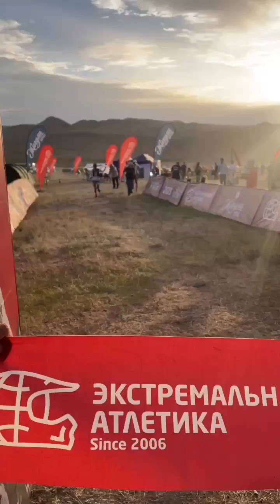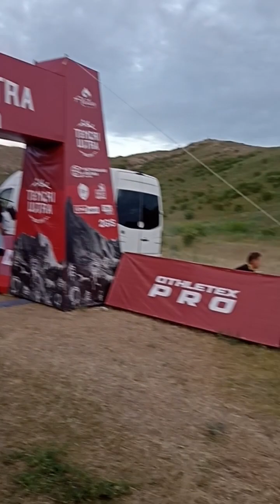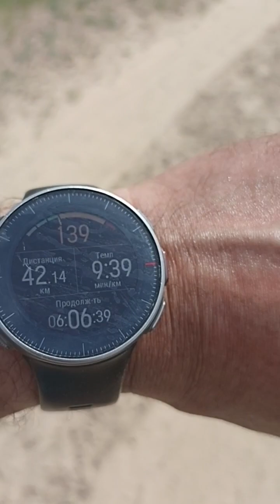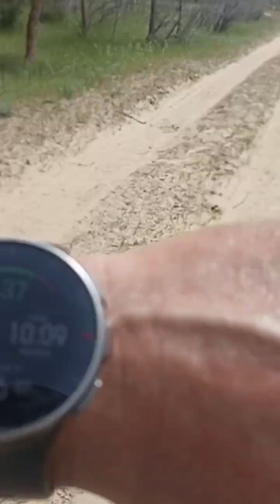Tengri ultra trail 2024, 50 km